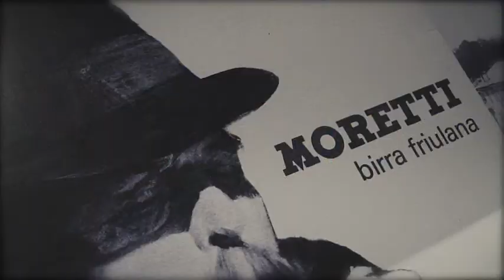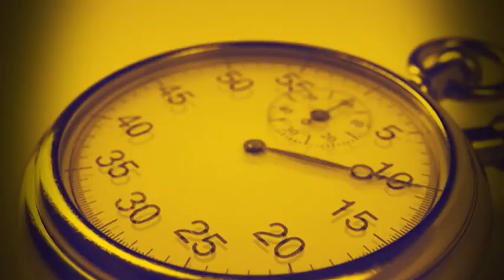clip tifosi trasfera Verona (Chievo)